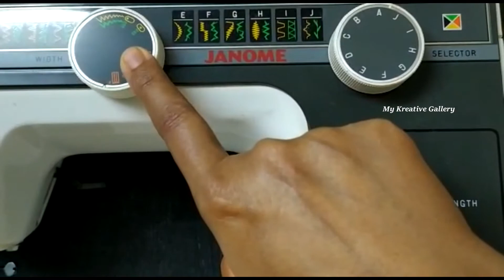First Holy Communion Veil | Cutting & Stitching